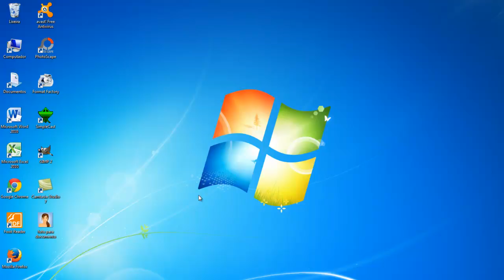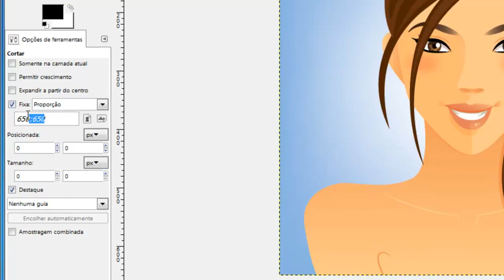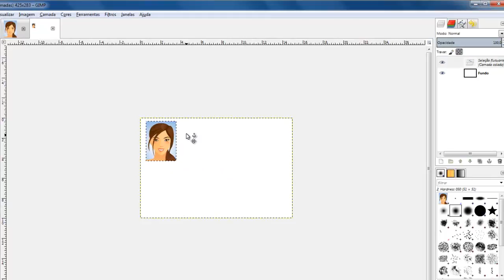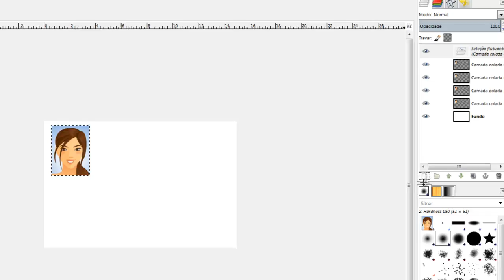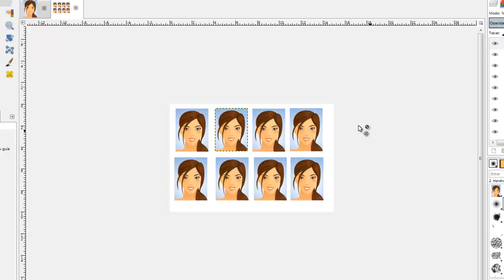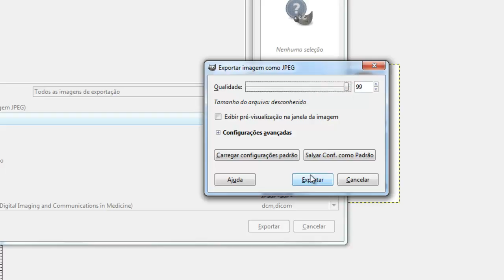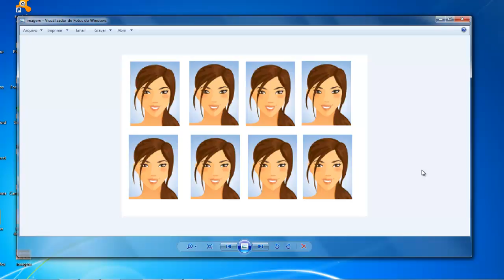Como fazer foto 3x4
Nesse tutorial estarei mostrando como criar uma imagem  3x4 no Gimp de uma forma simples e objetiva,